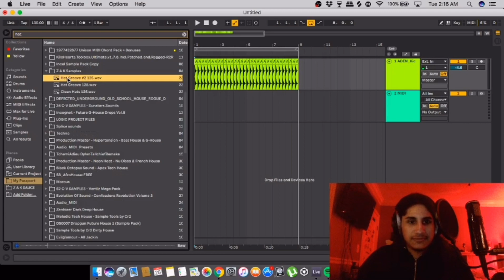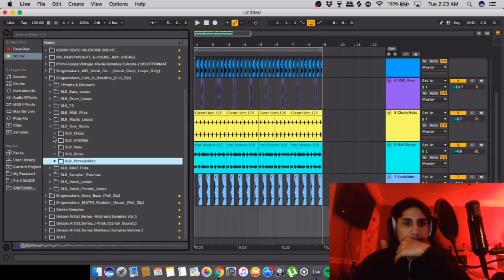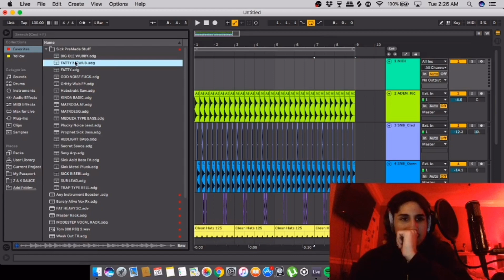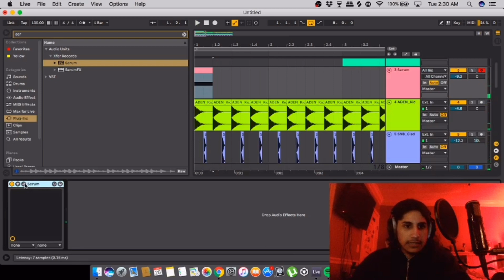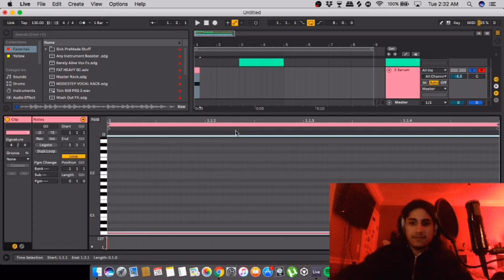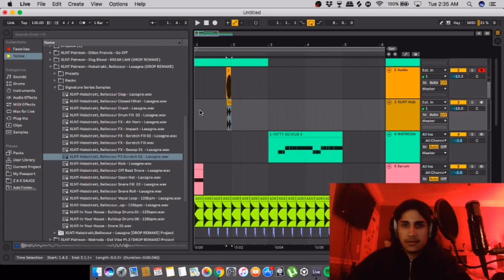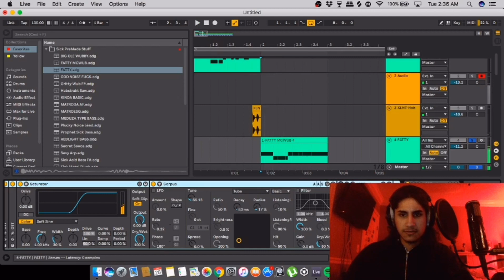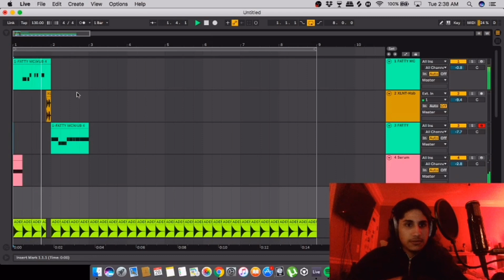MAKING A BASS HOUSE BANGER! [PART 1]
YO WHATS GOOD GUYS!

We out here making a bass house banger! Join me and lets have some fun!